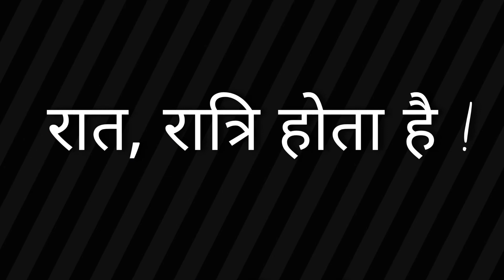Nisha nam ka matlab | Nisha name meaning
Nisha nam ka matlab
Nisha
Nisha name ka arth